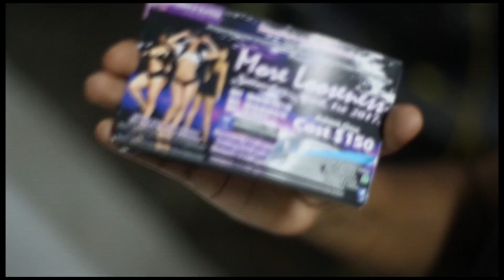More Loosness 2